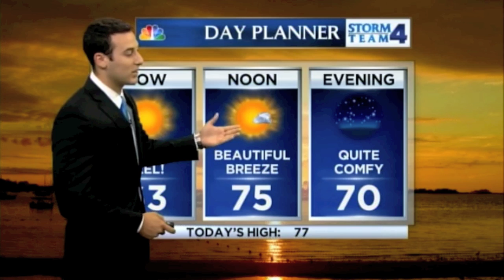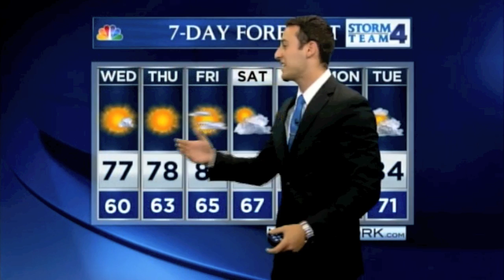Adam Epstein Meteorologist Reel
Adam Epstein
Cornell University 2014
Atmospheric Sciences & Meteorology Major
Communication Minor
Freelance Meteorologist for News12